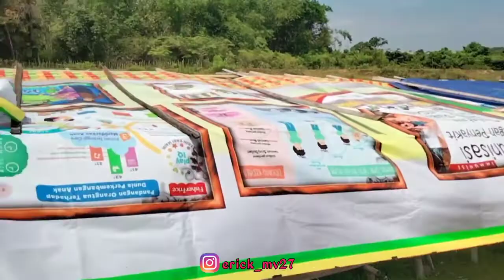VLOG KESERUAN ‼️ TEAM RESPECT DI WISATA SUNGAI GELOMBANG BANGKINANG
Hallo teman-teman semua jumpa lagi bersama saya di channel Erick MV 😊 selamat datang dan selamat menonton video saya semoga teman-teman semua terhibur dengan video saya 😊 jadi isi video saya kali ini yaitu vlog team respect di wisata sungai gelombang Bangkinang gimana keseruannya ada di video 😊 terimakasih buat teman-teman semua yang selalu support dan menonton video saya semoga teman-teman semua sehat selalu dan murah rejeki nya Amin 🙏